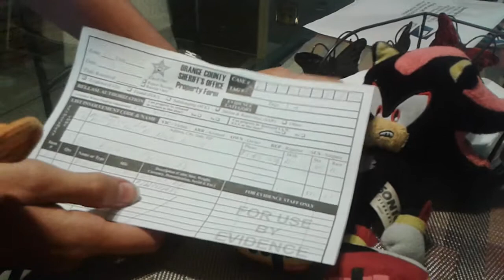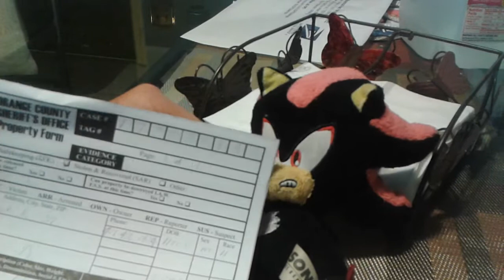Woody and Daffy Duck: The Curse of Chuck e cheese Returns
If you are in danger. Remember to stay Tough, Stand Up, Defend yourself and Protect the people you love. Once again Daffy is acting whiny and Cowardly for his fear about Chuck e cheese coming back for his revenge. We anyone believe that Woody and Daffy is right about Chuck e cheese's Curse.